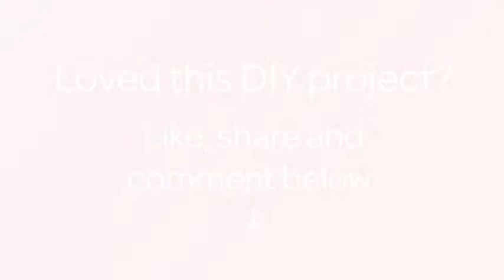Create a Mason Jar Pin Cushion - DIY Home - Guidecentral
About this DIY project:
- Title: Create a Mason Jar Pin Cushion

Supplies:
- canning jar with 2 part lid
- fabric
- stuffing
- needle and tread
- old knee-hi stocking
- glue and a paint brush
- scissors
- low melt hot glue gun and glue sticks
- scrap cardboard